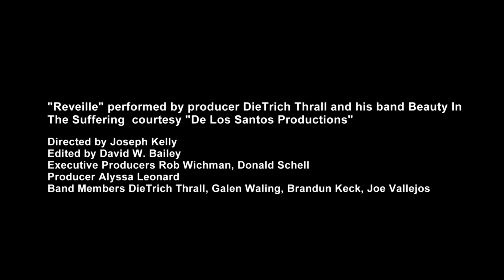BEAUTY IN THE SUFFERING "REVEILE" (CLOWN MOTEL Music Video Version)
"Reveille" Music Video as featured in CLOWN MOTEL: SPIRITS ARISE available NOW at Walmart and online purchase at Amazon. Directed by Joseph Kelly. Edited by David Bailey. Produced by Joseph Kelly, David Bailey, and Dietrich Thrall.

De Los Santos Productions presents:

"Reveille"

CREDITS:

[audio] "REVEILLE" written, programmed, arranged, performed, and produced by DieTrich Thrall
[Studio] Drums: Chris Emery of American Head Charge
Engineered, mixed and mastered by Provo Provenzano & DieTrich Thrall at Pirated Sounds Studios in Oklahoma City, OK.
Digital Single artwork: Xàos

The Beauty We Glean From The Suffering We Have Endured Can NEVER Be Denied..